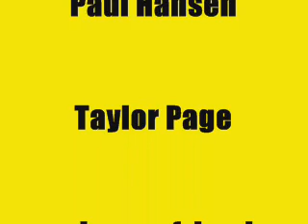Wavehouse 3/8/10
Me (Mason Bender), Paul Hansen, Cody Page, Rocket Klein, Taylor Page, and other friends of his hitting up san diego wavehouse for the EVERY MONDAY $10 bodyboarder only session, open to people of all ages/sizes/skill levels. Thanks to Carbon who made the monday night sesh, and hopefully another one. Song is Kids by MGMT and belongs to someone else, so I don't own it I just thought it'd be a good song for the wavehouse.